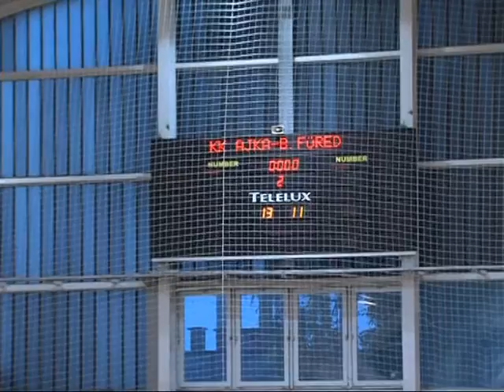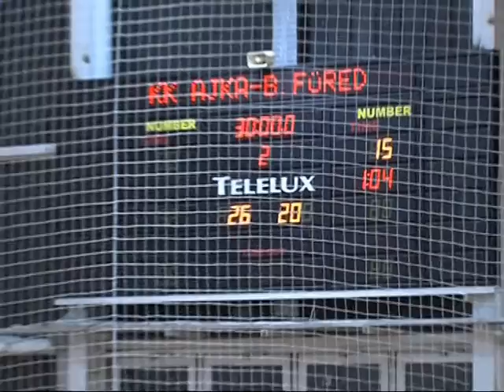Le Belier KK Ajka - Balatonfüred Magazin 2015.10.28.